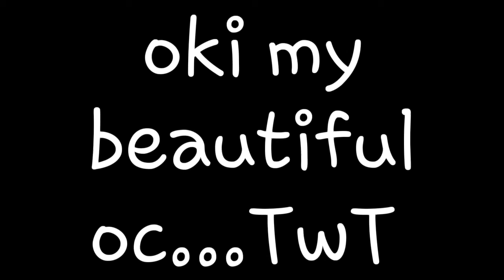VdayOc4CookieVid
Jftjcfll
Yea TwT